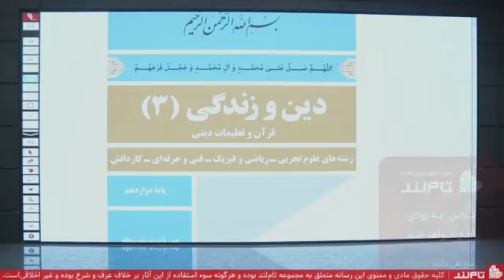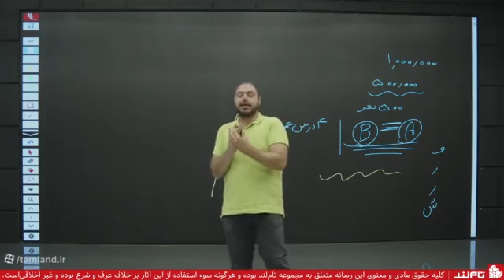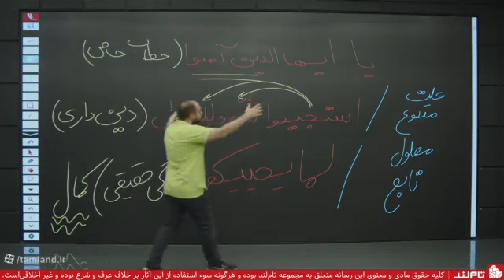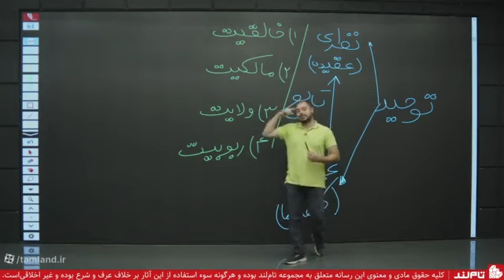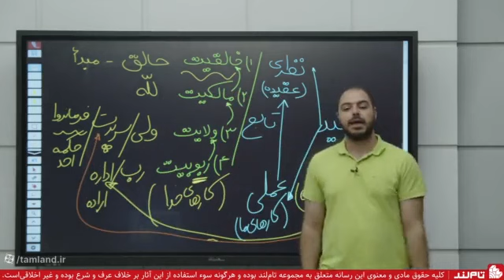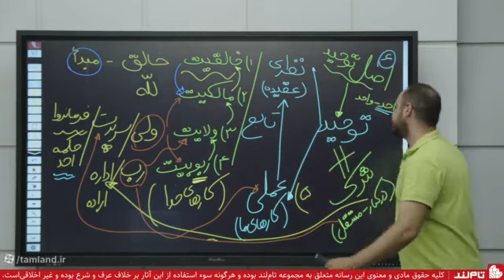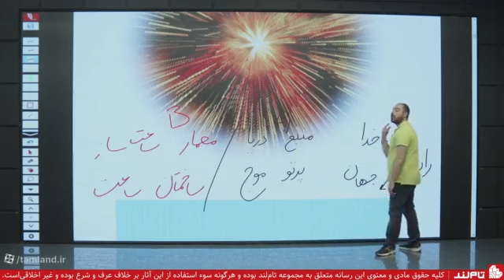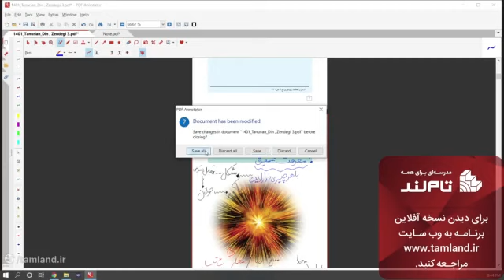How to Make Your Exam Preparation the Best With Online IAS Notes